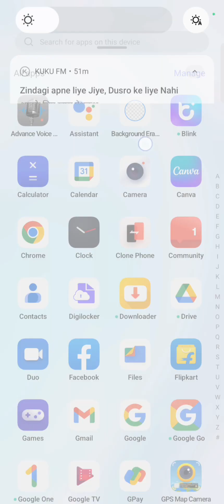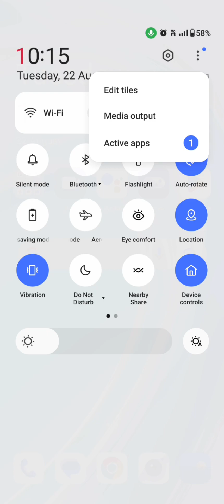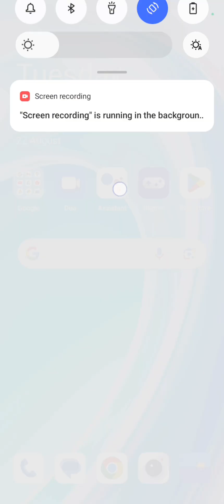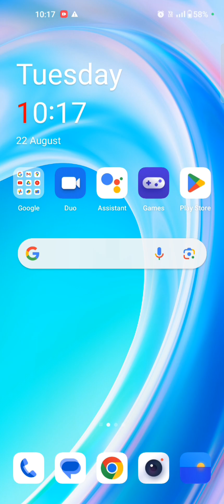device control kaise off kare|how to hide device control|device control kya hota hai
device control off kaise kare

Device control ek aisa part hai Jo ki har mobile me aaj kal dekhne ko milta hai
Device control sa kohi problem nahi hai
device control ko lakar sab ka kahana ya hai ki ya on hone sa apni device ko kohi control kar raha hai
ya logo ka thinking hai lakin waisa kuch nahi hota hai
feer bhi agar aap ki device ko kohi control kar raha hai toh aap ko pata chal jaiga
lakin jitna me meri jankari hai Device Control sa aap ko kohi problem nahi hai